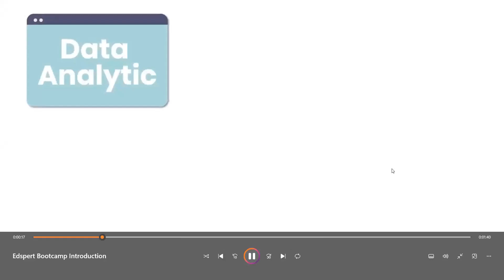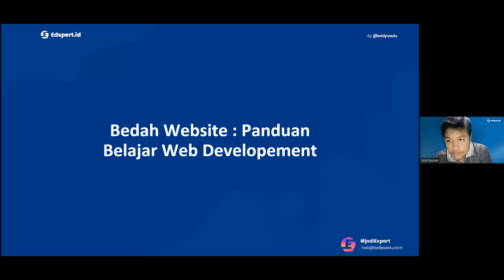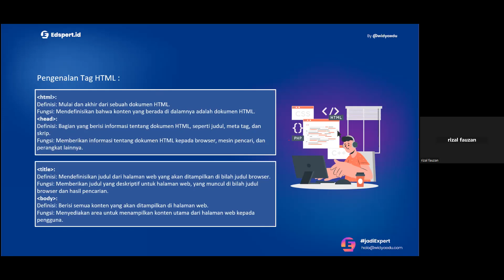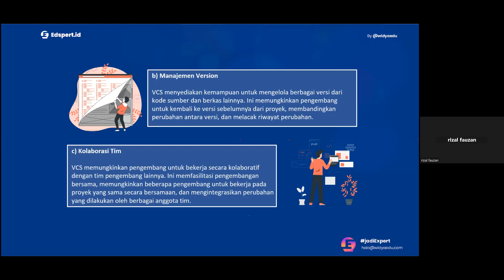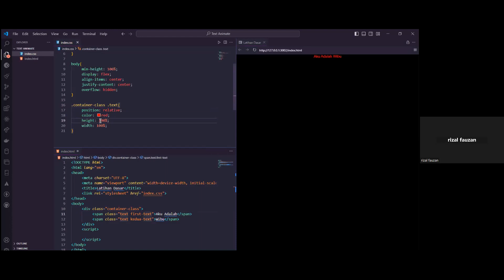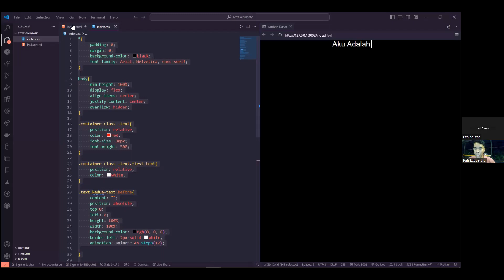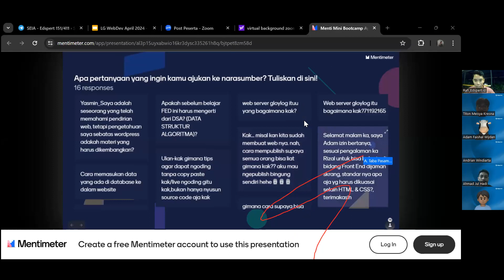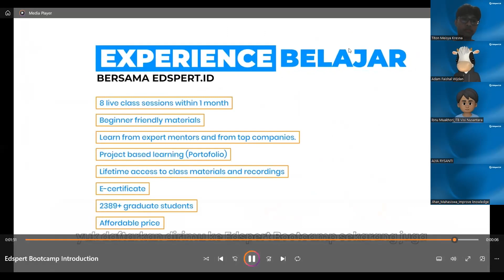Mini Bootcamp | Bedah Website : Panduan Belajar Web Development dari Nol